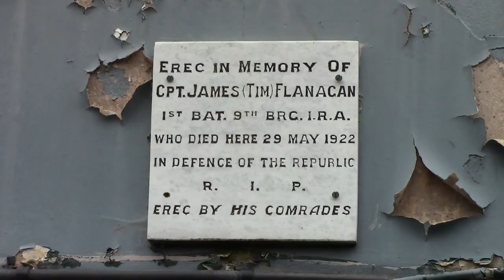071 Class (084 & 077) on Tara Mines, Enterprises and diesel railcars at Gormanston, Co. Meath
For my first trip in a while, I travelled to Gormanston Station, Co. Meath. The weather was warm but unfortunately also very windy. The previous two days would have been better for gricing. Nevertheless I go my first shots of Taras at Gormanston so I can mark off another location. Apologies for the somewhat shaky camera work and of course for the wind.
The shots go as follows:

* Some 'setting the scene' shots.

* IÉ 071 Class No. 084 hauls the 12:20 Tara Mines through station. This passed at around 13:50, having departed Drogheda at 13:40.

* IÉ 22000 Class No. 22342 Empty Stock Transfer passes heading to Dublin Connolly.

* IÉ 201 Class No. 228 flies through the station with the late running 13:20 Northbound Enterprise

* A farmer in a nearby field sprays his crops.

* NIR 8208 is at the helm of the 12:35 Southbound Enterprise, which was also slightly late.

* 2x IÉ 29000 Class, lead by new-liveried No. 29342, arrives at the station with a Commuter service.

* IÉ 071 Class No. 077 hammers off the Knocknagin Viaduct, around the corner and through the station. This train passed at 15:00.

Wed. 02/07/14